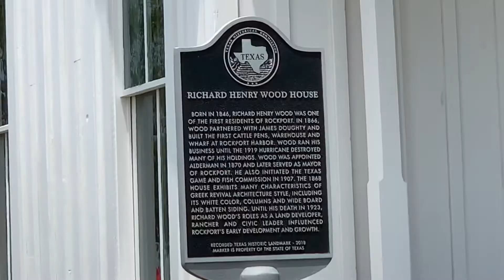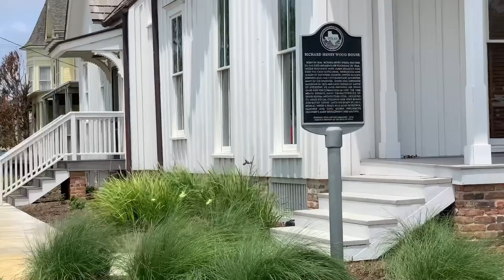That's Texas!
Hey Guys! I've been living full time in my F150 with a Leer topper for over two years now. Heat or cold. Rain or shine. Please check out the channel and I'll take you on some unique adventures throughout South Texas and it's surrounding areas!
I was contacted by a production assistant for the Tamron Hall show Asking if they could use my Luling video in an upcoming episode. I signed the waiver so let's see what happens.Thank you

Dennis Kelley
1919 Highway 35 N
PMB 69

Kopala Boning Knife